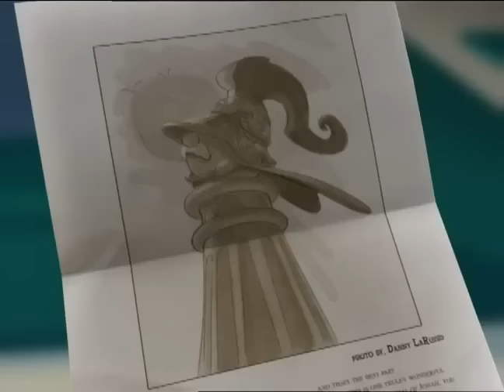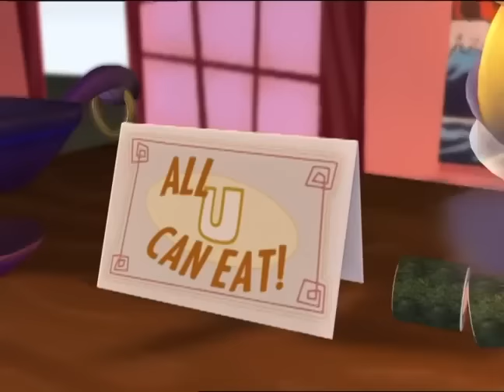VeggieTales | Sumo of the Opera | A Lesson in Perseverance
Get ready for the event of the century and a lesson in perseverance as The Italian Scallion (Larry the Cucumber) challenges Apollo Gourd for the World Veggie-Weight Title! Can Scallion stick with it and finish the match? Can he keep his eye on the prize? Watch as The Italian Scallion learns when you finish what you start, you always come out the winner!